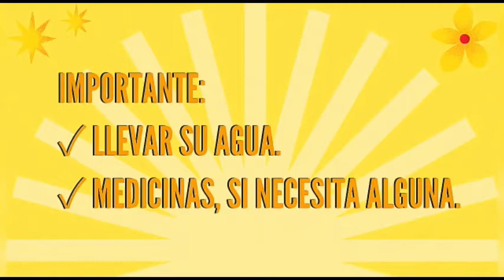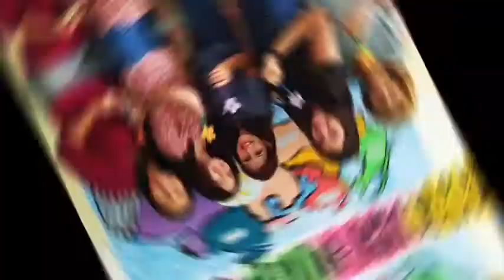Cita Divina - Domingo y Francisca Cyrus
Iglesia Betania Libre